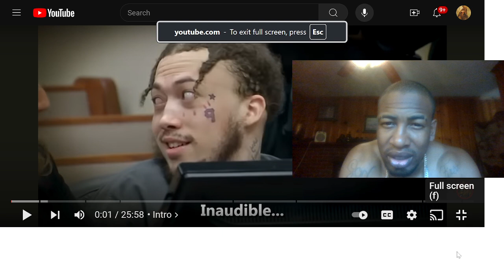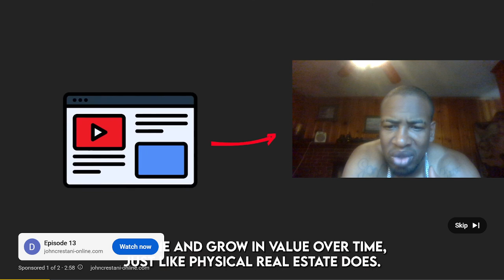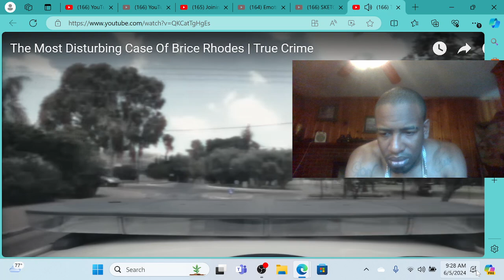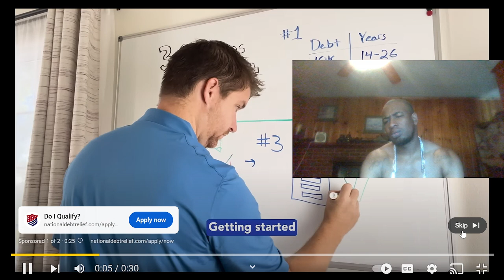The Most Disturbing Case Of Brice Rhodes | True Crime REACTION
TODAY VIDEO WE DIVE INTO The Most Disturbing Case Of Brice Rhodes | True Crime